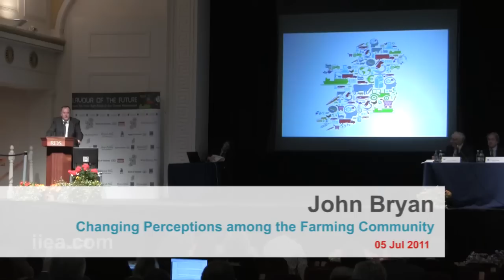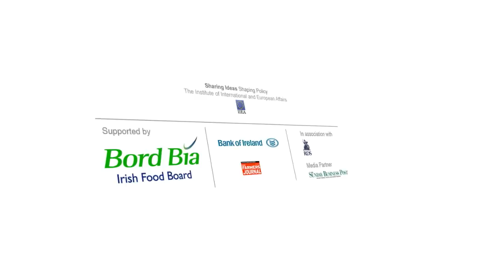John Bryan on Changing Perceptions of the Agri-Food Industry among the Farming Community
Session 3:
Stakeholders Responses

John Byran
President, Irish farmers' Association

Speech Title:
Responding to the Challenge - Changing Perceptions of the Agri-Food Industry among the Farming Community